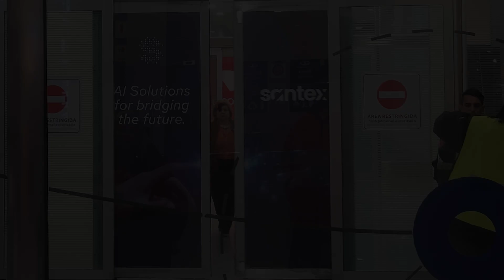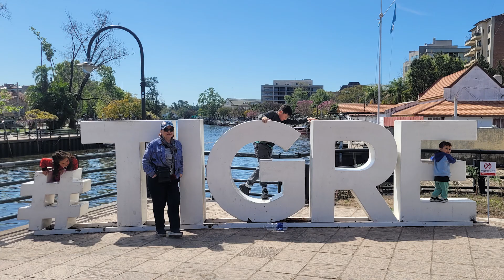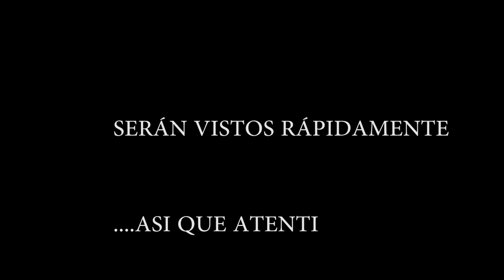Visita Tía Inés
Visita de la tía Inés a Argenitna.